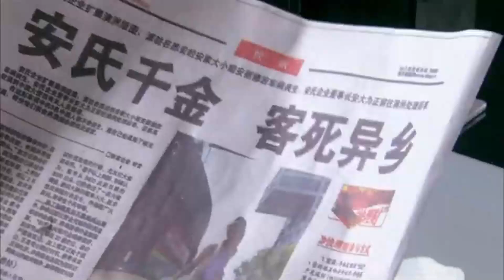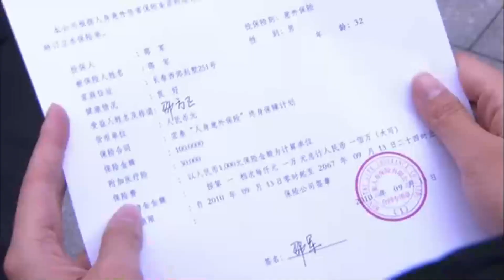邵军海边欲自焚赎罪！丽娜辞世引连锁反应，亲友紧急追踪生死救援